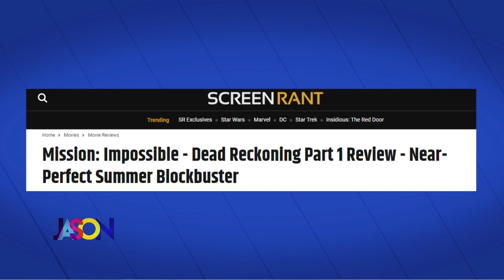The Jason Show: Christopher Straub, babysitting a chicken | July 6th